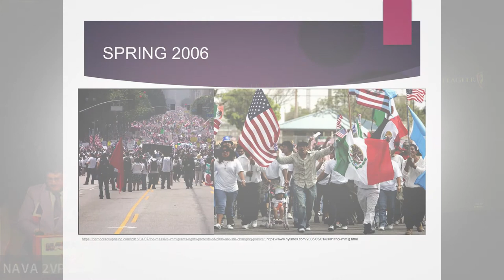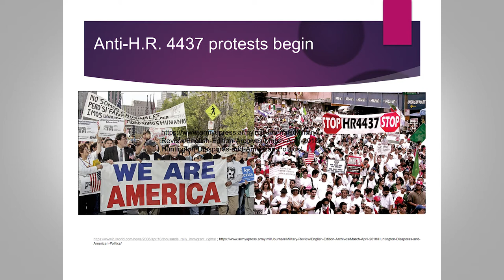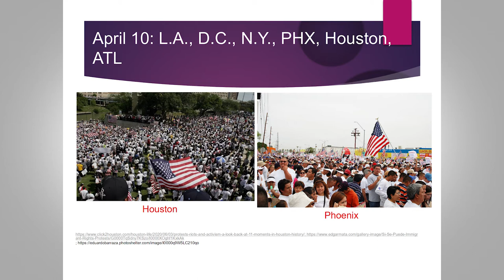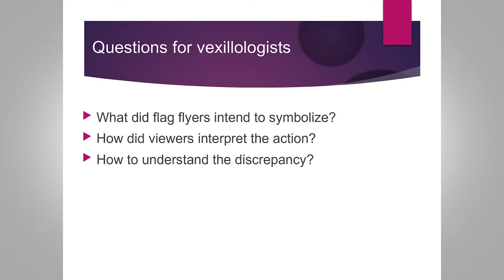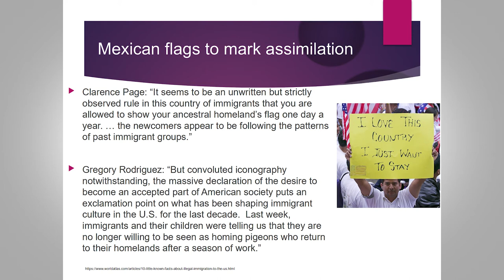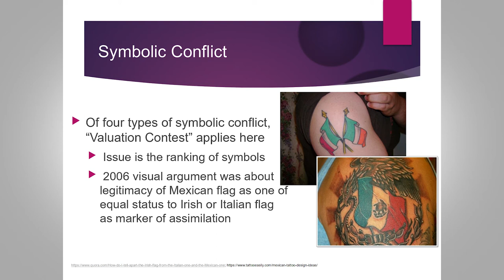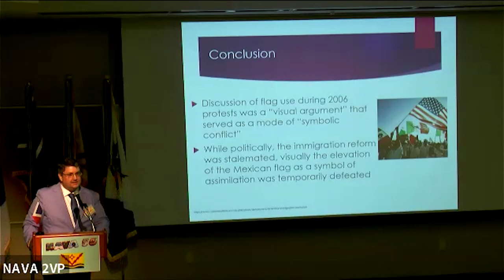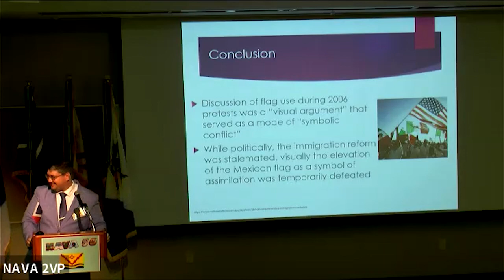Competing Interpretations of Flag Use during the Immigration Law Protests of 2006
Steven A. Knowlton 🇺🇸
(Presented at NAVA 56, June 18, 2022, St. Augustine, Florida 🌞)
(🏆 Driver Award winner 2022)
(🏆 Presidential Citation award, for founding and editing Vexillum 2018–2021)

In the spring of 2006, the U.S. Senate was considering the proposed Border Protection, Anti-terrorism, and Illegal Immigration Control Act of 2005, which has passed the U.S. House in late 2005.  Somewhere between 1.25 and 1.5 million people around the country marched in protest against the bill, many carrying flags of Mexico and Central American countries.  There was considerable negative reaction to the protests in talk radio and television news, often focused on the use of flags.  This paper will examine the choice to use these flags, the reaction to them, and the consequences of the protests.

Video editor: Brian Cham